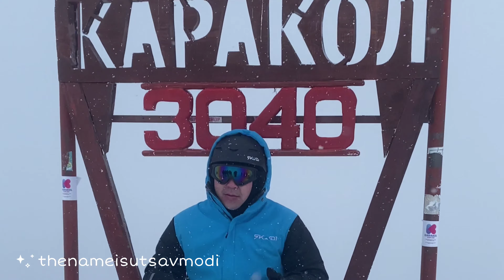Journey from issykkul to Karakol -Kyrgyzstan 🇰🇬| dear zindagi | love You zindagi | hairat Bollywood